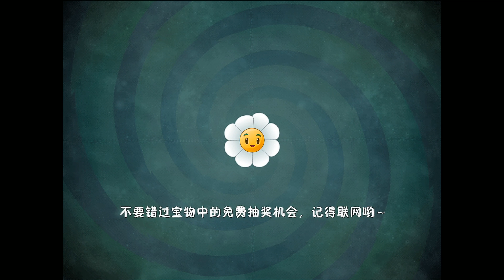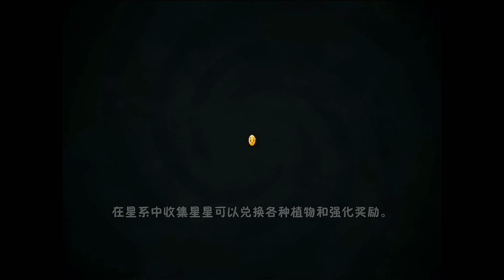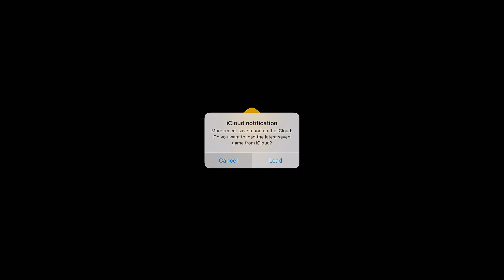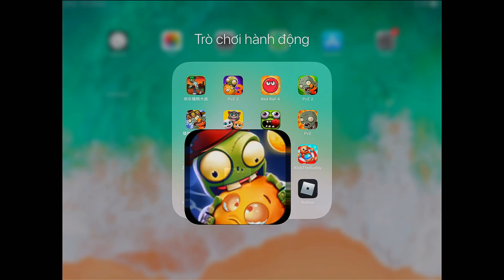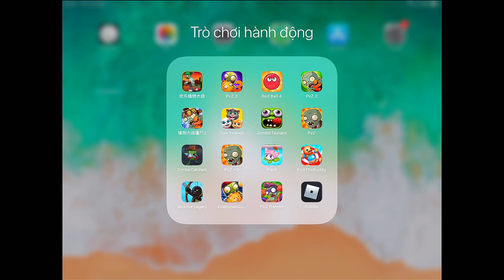PvZ3,Red Ball 4,PvZ 2,Tom Friends,Zombies Tsunami,ZombieCatchers,Plant,KickTheBuddy,StickWar:Legacy